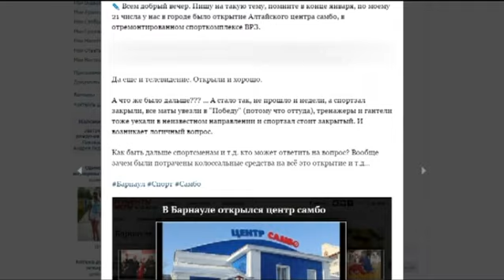Алтайский центр самбо закрылся сразу после открытия